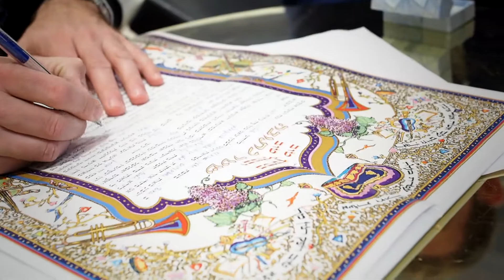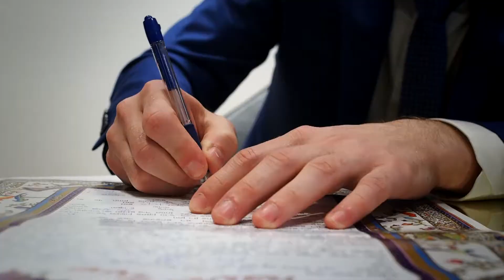Kate Alon Highlights